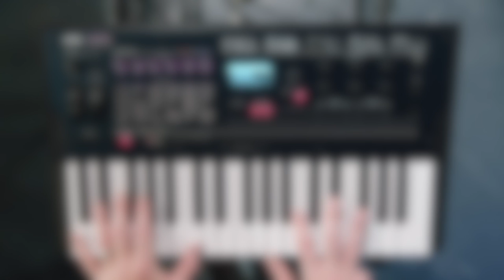EXCLUSIF ! KORG OPSIX-FR présenté par Michel Deuchst (vidéo de la Boite Noire)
Michel Deuchst présente le KORG OPSIX-FR qui est livré avec 56 patchs de sons développés par la société Barb&Co.

Stéphane de la société Barb&Co a créé 56 patchs de sons pour le synthé KORG OPSIX qui sont livrés gratuitement avec l'OPSIX-FR.

FICHE TECHNIQUE
- 56 Patchs à installer à partir d'une clé USB KORG
- Synthèse FM : 6 opérateurs, 40 algorithme, 5 modes d'opérateur, 21 forme d'ondes.
- Filtres : 11 types dont les simulation des filtres du Polysix et du MS20
- 3 enveloppes
- 3 effets en simultané
- Favoris : 4 banques de 16 presets
- Séquenceur polyphonique 16 pas